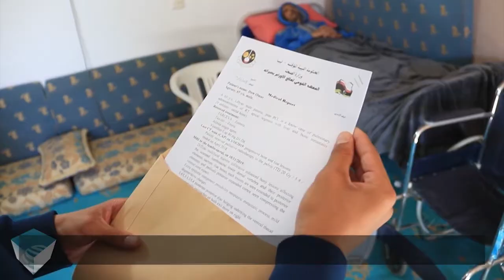أستاذ جامعي يناشد الدولة علاجه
تقرير  |  نوري كريوة
قراءة  |  أحلام الكميشي